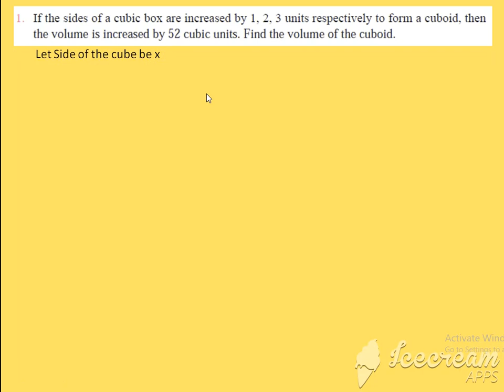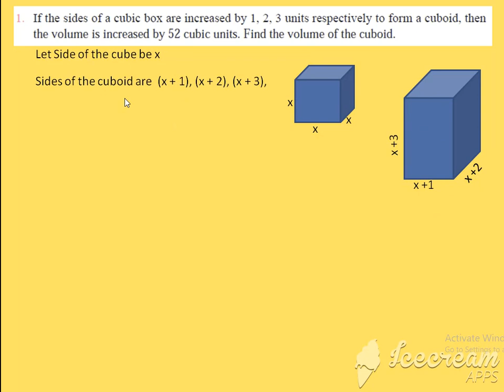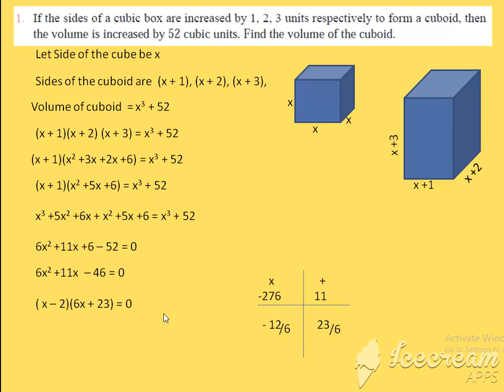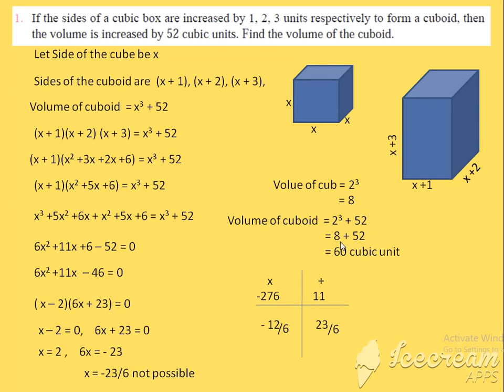12 std Maths/Ex.No3.1(1)/tnscert/Theory of Equations class12maths theoryofequation exno3.1(1)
|Ex.No.3.1(1)|12 std Maths|New Syllabus|tn state board|Theory of equations|find the volume of the cuboid|